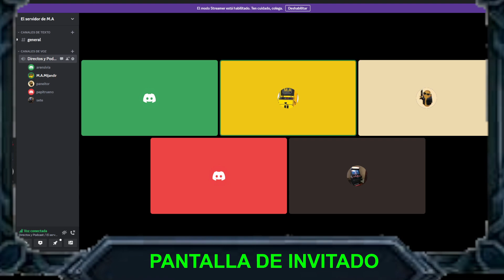V.5 (Bricogame)(Martin Paneitor,Miguel Cor,Setevigo,Pepitrueno)